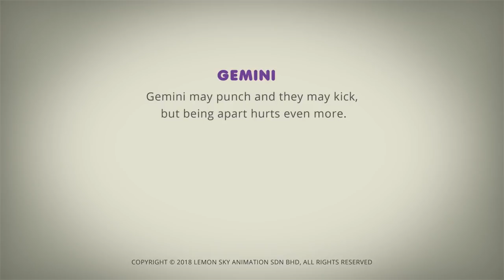AstroLOLogy | Skiing Resort | Compilation | Videos For Kids |WildBrain